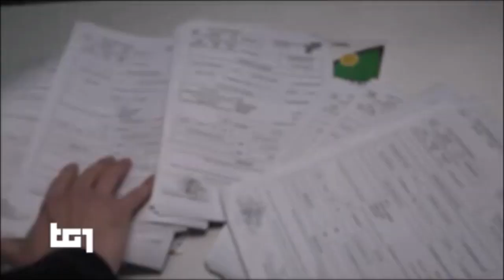Campania, la mano della criminalità sulla crisi degli affittacamere